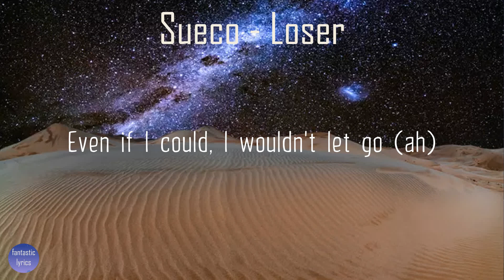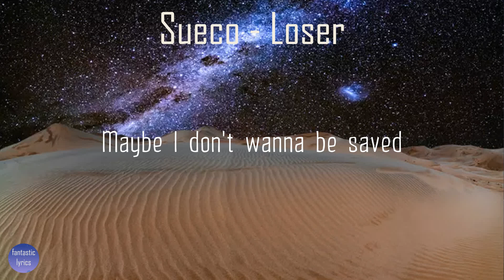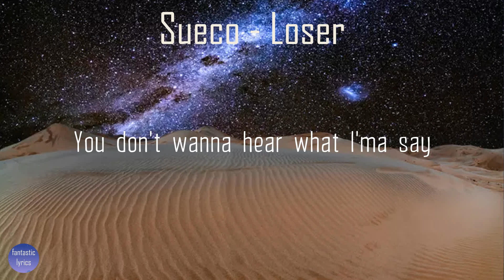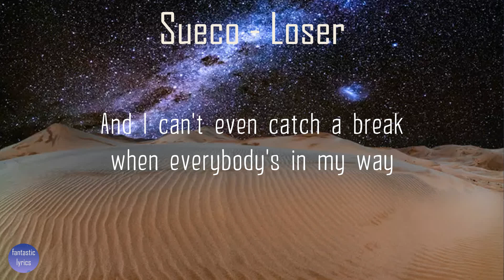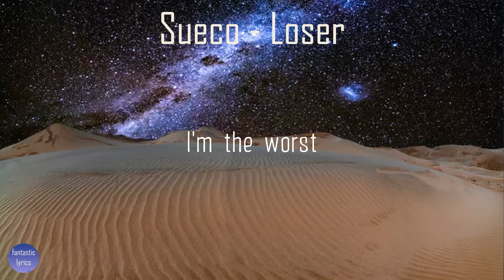Sueco - Loser (Lyrics) | fantastic lyrics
Lyrics:
[Intro]
Ahem

[Verse 1]
If I had a Death Note, uh
I would write my name on every page, uh
Hear them talking s**t over my headphones, uh
Every single word that they say, yeah
Even if I could, I wouldn't let go, uh
Maybe I'm addicted to the pain, uh
Why is every day so ​uneventful? Uh
I just get more of the same, more of the same

[Chorus]
I'm such a loser swear to God I'm the worst
I always f**k everything up, it's a curse
And I can't even catch a break whеn everybody's in my way
I'm such a loser, swеar to God, I'm the worst

[Verse 2]
f**k you, uh
Maybe I don't wanna be saved, uh
Damage in my brain that I can't undo
I'm more than just a little insane, uh
Please don't ever ask me what I'm up to, uh
You don't want to hear what I'ma say, uh
Smith and Wesson
 hangin' out the sunroof
I might end up M.I.A, M.I.A

[Chorus]
And I can't even catch a break when everybody's in my way

[Bridge]
If I had a Death Note
I would write my name on every page
Hear them talking s**t over my headphones
Every single word that they say, word that they say

[Outro]
I'm the worst (Hey, hey, hey)
I'm the worst